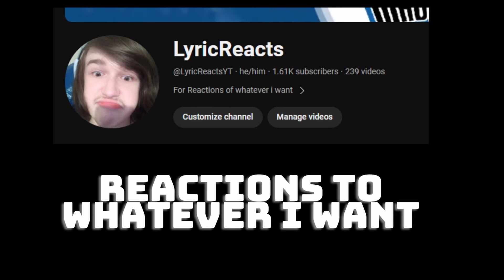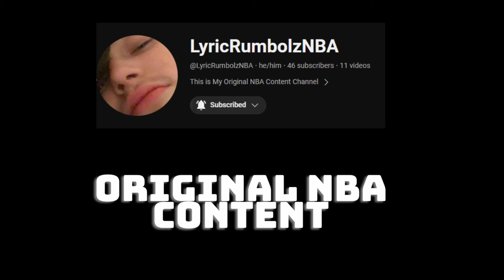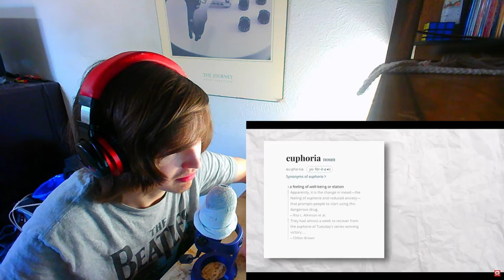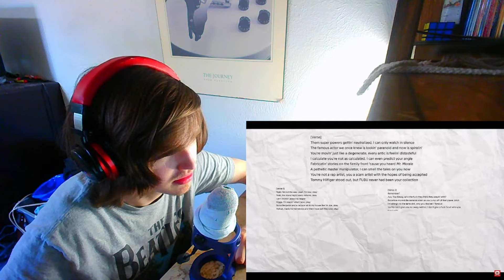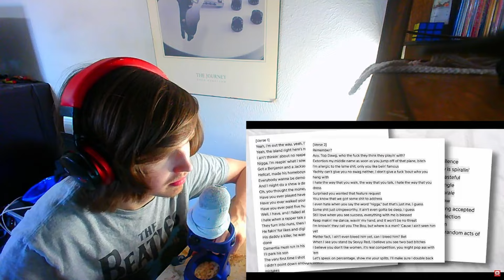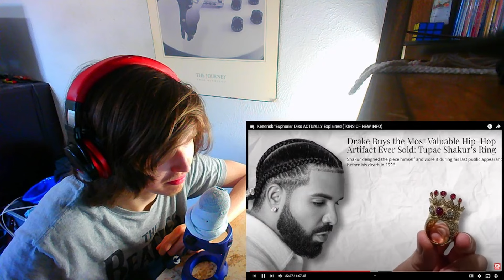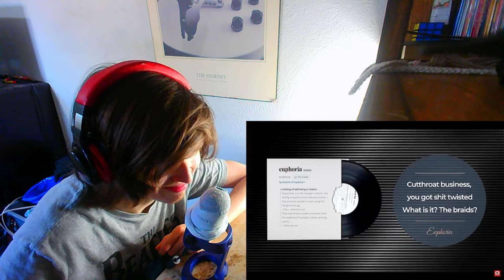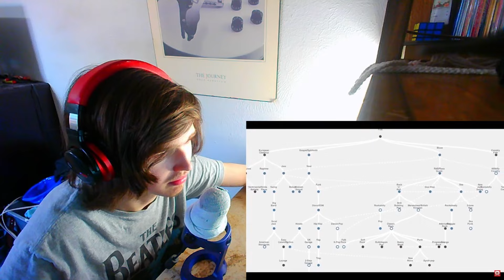Kendrick Lamar "Euphoria" FULL BREAKDOWN (Reaction)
The Beatles - Maxwell's Silver Hammer, Breaking Bad 2x09, Difference In The Playoffs, Unsolved Mysteries Iceberg Reactions Coming Tomorrow

More NBA and Clayton Crowley Reactions Coming Soon!

Leave Request for more Shows, Movies, Music, Albums, NBA, or Youtube Reactions or original content you'd Like to see :]